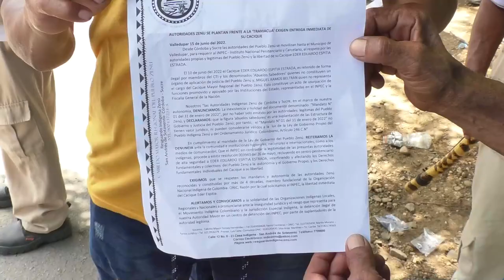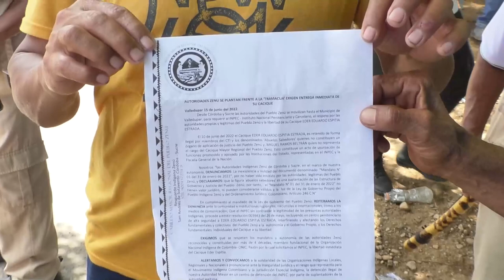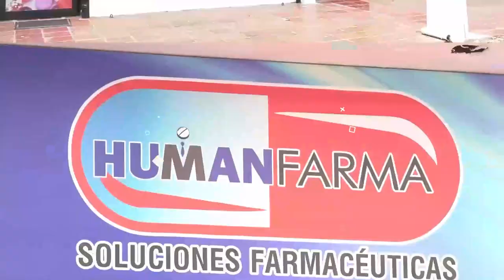INDÍGENAS DEL ZENÚ SE MANIFIESTAN EN LA TRAMACÚA POR LA APREHENSIÓN DEL CACIQUE